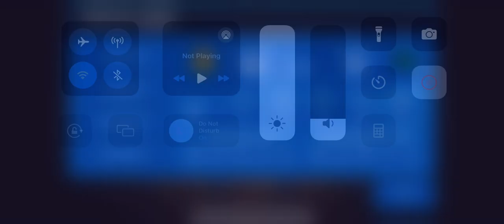WBA Season 1, Game 1 | Charlotte Sting (0-0) @ Portland Nighthawks (0-0)